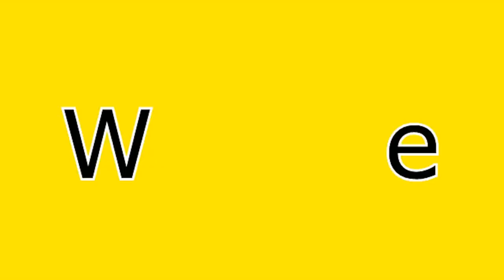Center of Light Radio - "Awakening the God Within" guest Dwaine Hartman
Dwaine Hartman enjoys the magic of his work, a career that spans more than 20 years. He is truly gifted in bringing you into high vibrational healing, rapid internal state changes and new manifestation practices that will change your reality. Emotional vibration is at the core of all reality what Dwaine specializes in is helping you change the core vibration where your reality stems from. His ability to elicit higher states of vibration from within you is the best in the world. Change happens will happen now with you, leaving you empowered and free.

He will teach you to come into your own power undoing years of societal hypnosis that has left you powerless. Having the chance to be in his presents one feels the magic and freedom of life again. With thousands of sessions and hundreds of students to date, his art of Trance Alchemy is a therapy that is truly quick, complete and mind blowing simple. Because of Dwaine's intuitive spirit, spiritual wisdom, dedication and years of experience, you can feel comfortable he will deliver a new state of mind that will transform your reality into joy and self control again. All you need is to be is coach-able and dedicated to your transformation. With an audience of people that span all over the world, he not only works online personally with you, but he also tours the world doing lectures and training creating a vibrational ripple effect of awakening god consciousness.

On his path to creating Trance Alchemy Dwaine became a certified clinical hypnotherapist. He is highly trained in NLP, Other than conscious communication, and Advanced language patterns. He enjoyed studding Dr. Milton Erickson, Dr Dave Dobson, Richard Bandler and Larry McLauchlin. The influence of all his early mentors helped to expand the magic in his mind for the creation of Trance Alchemy.

Dwaine offers Private Coaching and Training in the art of Trance Alchemy plus has taught all over the US and Europe with his 2 day workshops Feel the Magic and Awaken The God Within.
Or YouTube — with Dwaine Hartman.